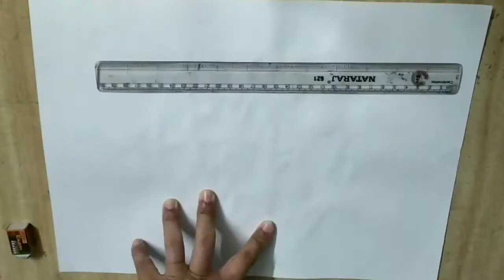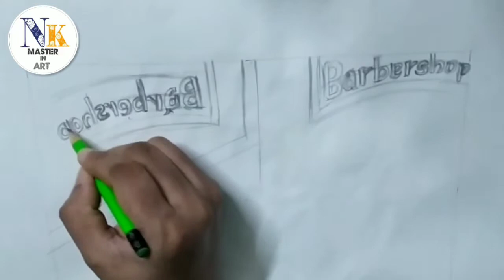2D Design Drawing With Easy ideas For Beginners || Bfa entrance exam - 2d design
2D Design Composition Drawing for Bfa/MahAacCet entrance exam

This 2d composition drawing also helpful for foundation course, Bfa 1st yr, Art teacher diploma (A.T.D)

2d design drawing (2019) Bfa entrance exam or Mah aac cet

Shape RECTANGLE :- size 10 inch × 7 inch
[(How to draw rectangle shape exact at the center of the drawing sheet or drawing paper:-
step1:- take a center point of the page (for example, your drawing sheet measurements (27 & half cm × 37 & half cm, therefore (27 &half ÷ 2= 13.75cm vertically mark at the center) & (37 & half ÷ 2 = 18.75cm horizontally mark at the center)...and you will get center point of the drawing sheet

Step2:- here in this rectangle horizontal size is 10inches so make it half i.e. 5inches (keep long scale's 5inches at the center of the drawing sheet and mark at your left at 0inch and at your right mark at 10inches) and then draw vertical parallel lines

Step3:- after above steps... hold your long scale's at the center of drawing sheet vertically at 3.5inches and then mark up at 0inch and at down 7inches and then draw two parallel lines horizontally. You will get rectangle at the center of the drawing sheet]

Draw a sensible 2d design for above rectangle with elements like...

1) Elements of Barber shop

2) Colour scheme as per choice

Bfa or MahAacCet entrance exam time for design drawing :- 1 hr 30 min

Here in my video you will learn how to draw 2d design as per given elements, how to set given geometrical shape at the center of your drawing sheet. and painting skill.

Materials :- Cartridge paper, scale, pencil, poster paints, painting materials

Colour Scheme :- Complementary colour scheme
                           (Red × Green)

Musician: @iksonmusic